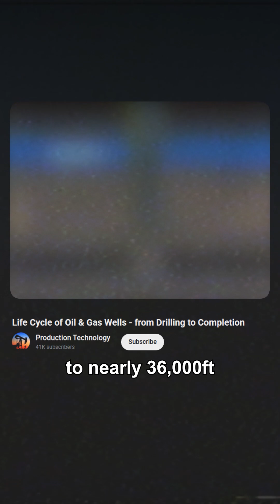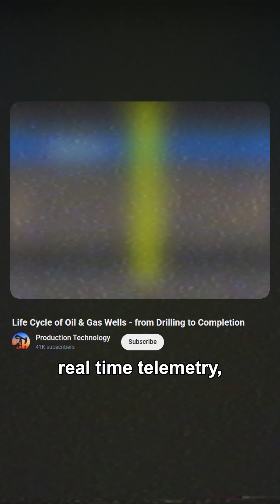Toward Earth’s Core: 3 Deepest Vertical Holes Humans Dug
How far have we really drilled toward Earth’s core? In this Short, we blitz through the top three deepest vertical holes by true vertical depth: the Tiber Oil Well (~35,060 ft), Shendi Take-1 (~35,790 ft), and the legendary Kola Superdeep SG-3—over 40,000 ft (≈7.6 miles) straight down.

The videos featured on the finest five channel are for educational and informational purposes.